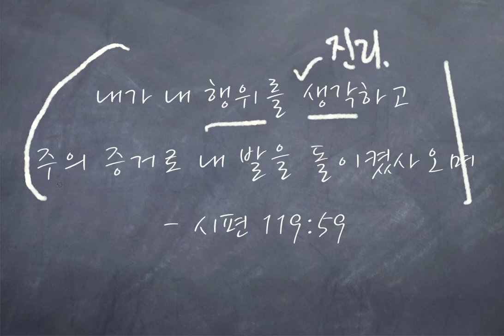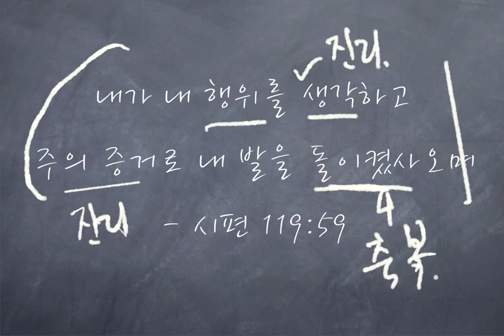돌이킬 수 있는 삶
내가 내 행위를 생각하고 주의 증거로 내 발을 돌이켰사오며- 시편 119:59

그렇습니다. 하나님의 은혜는 바로 나의 문제, 나의 행위, 나의 삶을 되돌아 보게 하시면서 잘못된 것을 깨닫고 돌이킬 수 있는, 하나님의 말씀으로 바른 것을 깨달아 하나님께로 돌아설 수 있는 삶이 축복이 있는 삶이 됩니다.

우리는 먼저 내가 내 삶, 내 행위들을 돌아볼 필요성이 있습니다. 나의 삶은 올바른 것인가? 나는 어디로 향하고 있는가? 나는 무엇을 위하여 살아가고 있는가? 나를 행복하게 만드는 것이 무엇이고 나는 무엇을 바라며 살아가는가? 그리고 내 삶이 하나님의 말씀에 비추어, 하나님의 뜻에 비추어, 예수 그리스도와 연관하여 바른 지 그린지를 헤아려 봅니다.그리고 바르지 않은 것이 있다면, 버리고 돌아설 수 있는 삶! 이런 삶이 진정으로 축복받는 삶이 됩니다.

내 행위를 생각하고 주의 증거로 내 발을 돌이킬 수 있는 삶! 저의 삶에도 많은 문제가 있습니다. 알고는 있는대 행하지 못하는 것들, 그래서 오늘도 이렇게 하나님의 말씀을 붙잡고 하나님의 말씀으로 돌아서서 하나님의 말씀으로 내 삶이 온전히 지배당하기를 위하여 기도합니다.

돌이킬 수 있는 삶! 거짓을 헛된 것을 깨닫고 진리로 진실로 돌아설 수 있는 삶이 축복임을 깨닫고 오늘도 내 삶 가운데 조그마한 악이나 죄, 헛된 것들 쾌락들 또한 무의미한 것들 에서 돌아서서 하나님의 의를 붙잡을 수 있는 또 의를 실천할 수 있는 오늘 하루가 되어지기를 위하여 살아가렵니다.

우리 함께 돌아섭시다! 우리들의 악함에서 우리들의 더러움에서 우리들의 쾌락에서 돌아서서 하나님의 말씀, 하나님의 의, 예수 그리스도로 돌아설 수 있는 삶을! 이런 저런 말들로 합리화 할 것이 아니라 분명한 진리가 우리 삶에 세워질 수 있기를 위하여 회개하고 돌아설 수 있는 우리들의 삶, 하나님의 축복이 오늘 있어지기를 위하여 기도합니다.